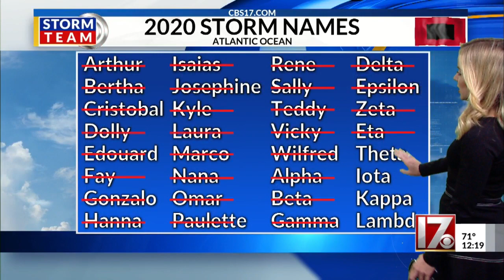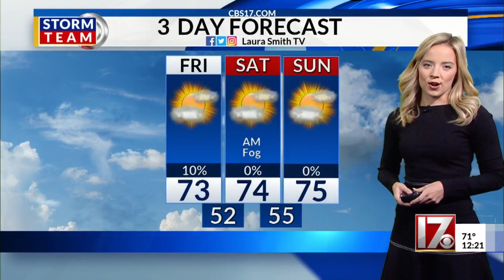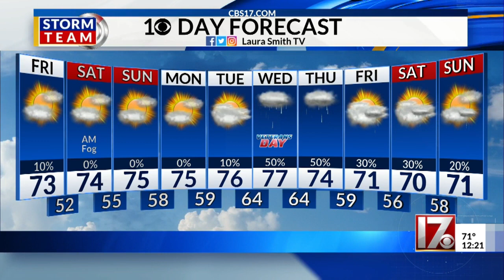Laura Smith noon forecast Nov 6